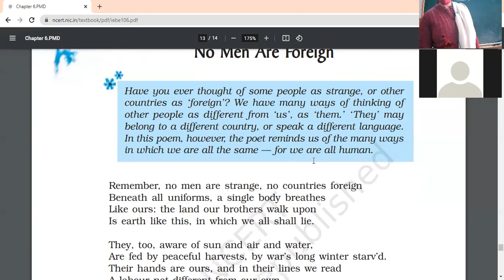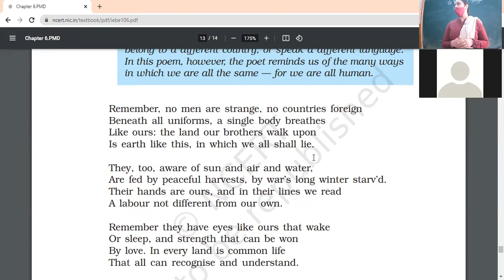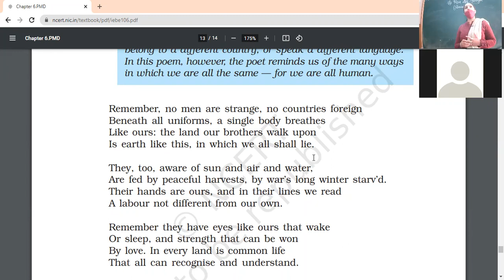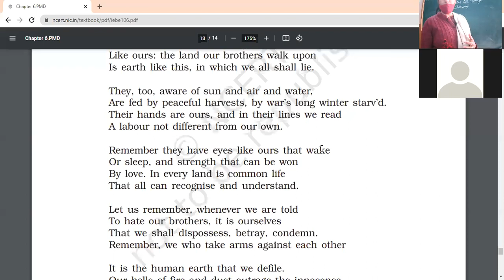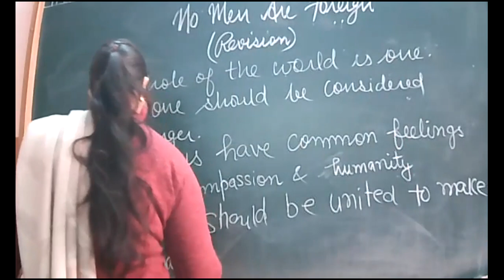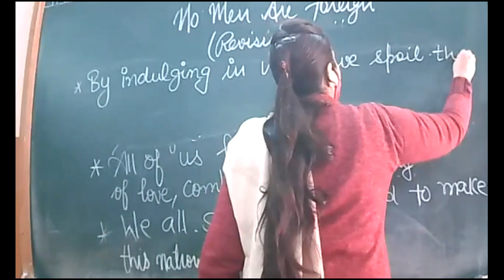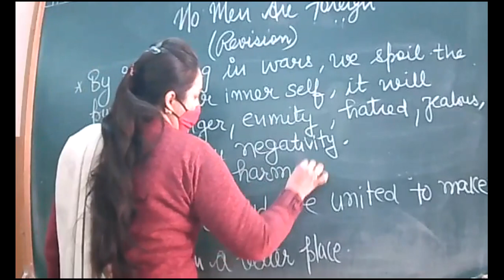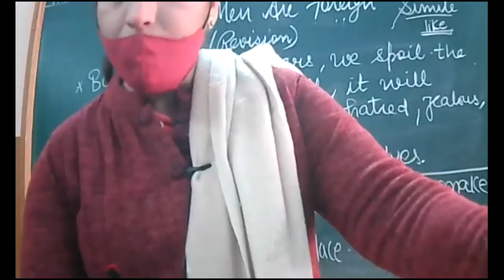11 2 2022 IXA ENG